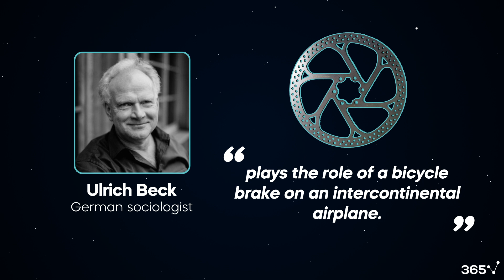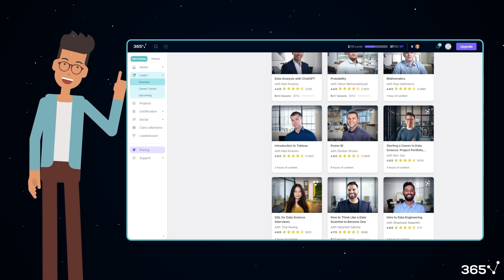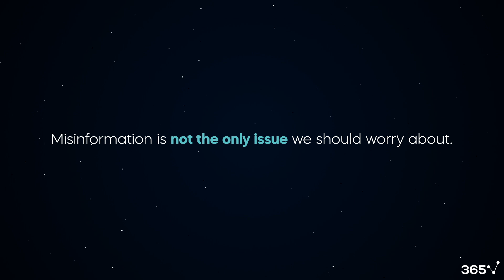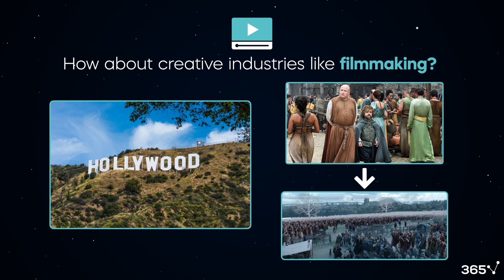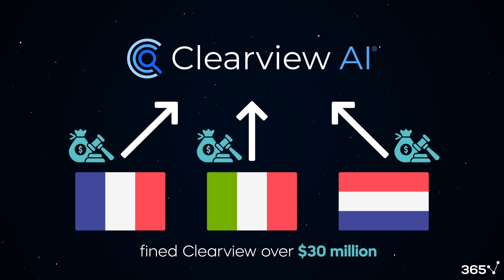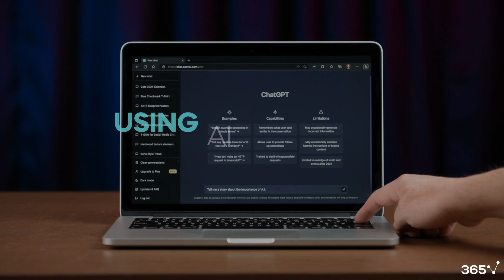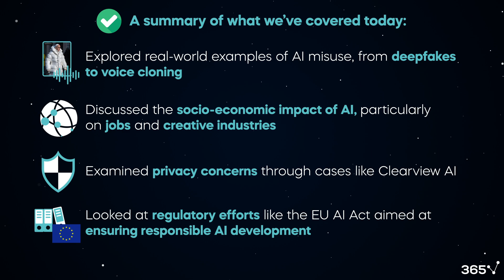AI Ethics: What You Need to Know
Today, we're exploring the critical topic of AI ethics and its tangible impacts across various sectors.

From healthcare and education to creative industries like Hollywood, the rush to implement AI technologies raises significant ethical questions and potential risks.

In this video, you'll learn about:

➜ The actual cases of AI misuse and their widespread consequences.
➜ How AI's automation potential threatens jobs, particularly in lower-income sectors.
➜ The influence of AI in creative fields, such as film production and voice cloning.
➜ The serious privacy issues arising from companies like Clearview AI using data without consent.
➜ Plus, we discuss current regulatory efforts, including the EU AI Act, designed to foster a safer and more ethical AI development environment.

📘 Interested in learning more about data engineering and other crucial data and AI roles? Check out our courses at 365 Data Science, designed to equip you with the knowledge you need to excel in this rapidly evolving landscape.

365 Data Science is an online educational career website that offers the incredible opportunity to find your way into the data science world no matter your previous knowledge and experience. We have prepared numerous courses that suit the needs of aspiring BI analysts, Data analysts and Data scientists.